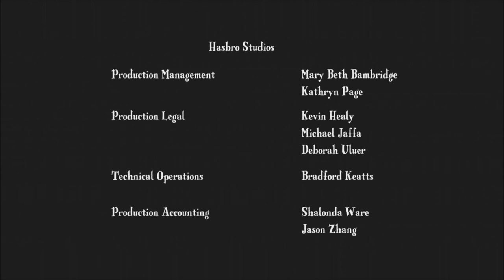My Little Pony friendship is magic season 1 episode 20 "Green Isnt Your Color"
While perusing photographs of the dresses she made for the Gala, a famous fashion photographer, Photo Finish (Tabitha St. Germain), is more interested in Fluttershy than Rarity. Meanwhile, Twilight Sparkle tries to keep secrets told to her by Rarity, Fluttershy, and Spike, with help from Pinkie Pie.